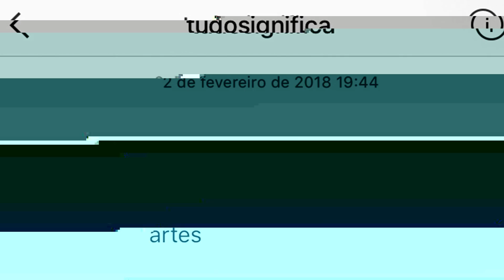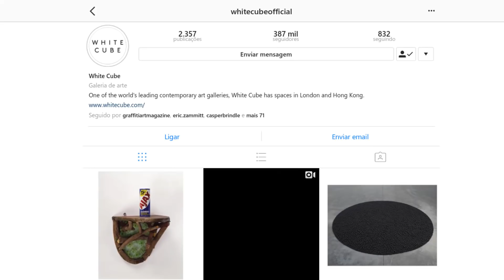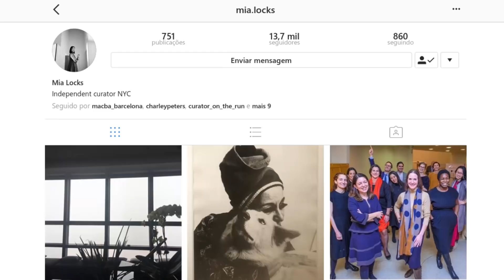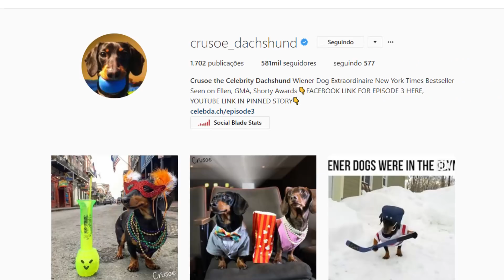INSTAGRAM PARA ARTISTAS OU COMO OTIMIZAR O SEU FEED [#026]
Instagram para artistas ou como otimizar o seu feed

Encontramos uma forma de sobreviver ao novo algoritmo do instagram. Pensando em como otimizar o nosso tempo online e deixar o feed ajudar a expandir a criatividade. Dividimos aqui neste video para quem quiser fazer dele uma fonte de ideias e inspiração.

Razões para colocar a sua arte Instagram:
- Todo mundo está lá (artistas, colecionadores, curadores, produtores, etc);
- Sim, quase todos os colecionadores usam essa rede para encontrar artistas emergentes;
- É uma forma de contextualizar o seu trabalho e dar vida a sua arte;
- Você pode vender ou pelo menos anunciar por lá;
- Conhecer novas pessoas também significam potenciais parcerias e collabs interessantes

Caixa Postal: 31276
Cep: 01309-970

Museus:

MOMA The Museum of Modern Art @themuseumofmodernart
Tate @tate
Macba @macba_barcelona
Centre Pompidou @centrepompidou
Moco Museum @mocomuseum/

Galerias:

White Cube @whitecubeofficial
Big Medium @bigmediumaustin
Spoke Art @spoke_art
Urban Spree @urban_spree
Above Second @abovesecond

Artistas:

Christoph Niemann @abstractsunday
Joojaebum @joojaebum
Nemos @whoisnemos
Sara Shakeel @sarashakeel
Martha Cooper @marthacoopergram

Publicações:

Booooooom @booooooom
Colossal @colossal
Instagrafite @instagrafite
Love.watts @love.watts
Popmyeyes @popmyeyes

Curadores:

Jochen Volz @volzjochen
Polly Staple @polly.staple
Nancy Spector  @nespector
Mia Locks @mia.locks
Klaus Biesenbach @klausbiesenbach

Cachorros:

Agador @poochofnyc
Tuna @tunameltsmyheart
Menswear dog @mensweardog
Crusoe @crusoe_dachshund
Doug @itsdougthepug